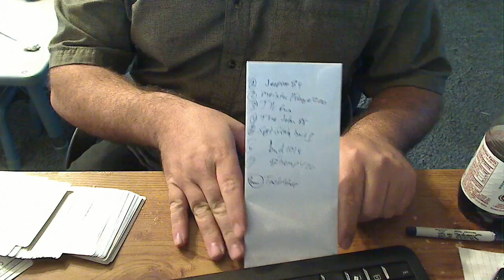The winner of my silver and a card trick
Thanks to all that entered and I may do another one soon.